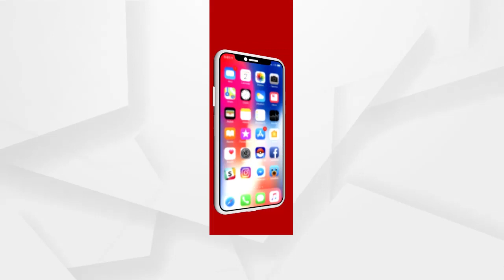ପିପିଲି ଉପର୍ନିବାଚନ ପାଇଁ ବିଜେଡିର ରଣନୀତି ପ୍ରସ୍ତୁତି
ପିପିଲି ଉପର୍ନିବାଚନ ପାଇଁ ବିଜେଡିର ରଣନୀତି ପ୍ରସ୍ତୁତି ପ୍ରତିକ୍ରୟା ରଖିଲେ ପ୍ରତାପ କେଶରୀ ଦେବ...